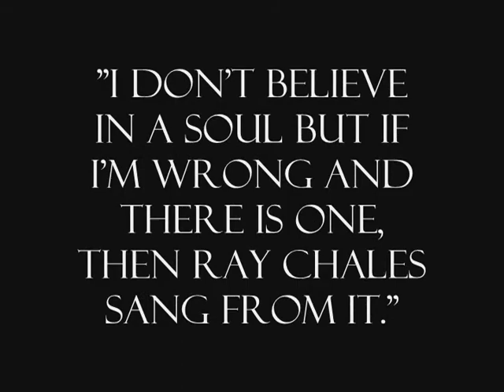Georgia On My Mind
My Dad played it Chet Atkins style growing up and I've always loved Ray Charles so I gave it a shot. Oh, I love the Maceo Parker version too - from Life on Planet Groove